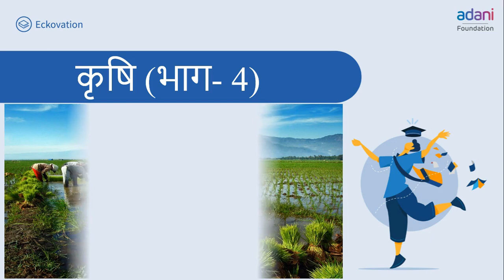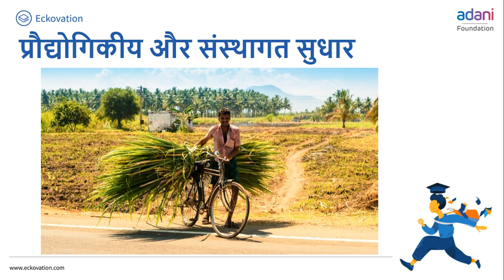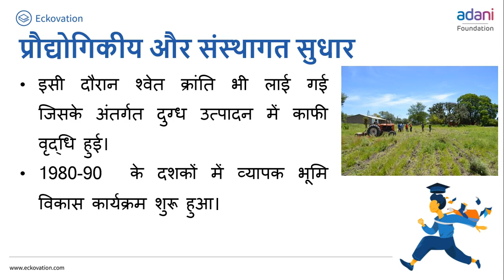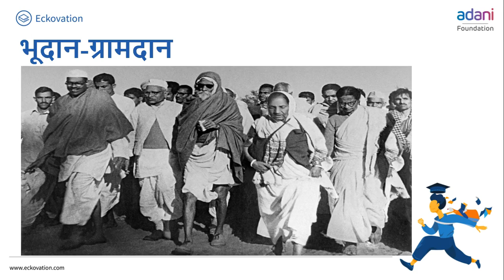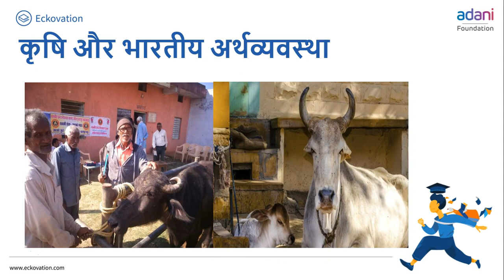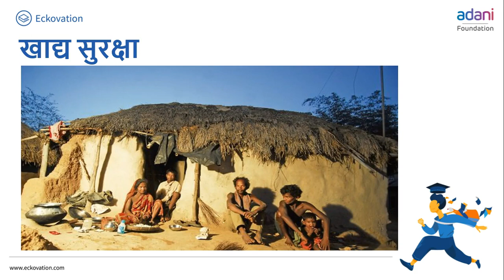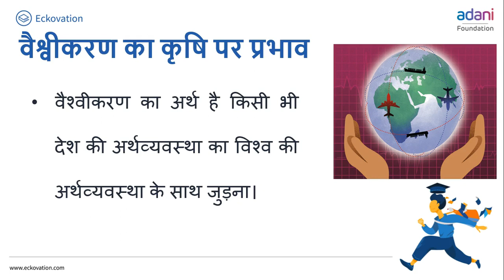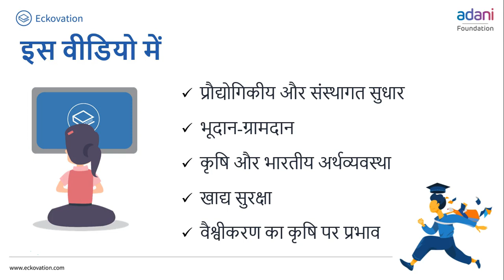कृषि Part 4 | Class 10 Social Science | Hindi Medium